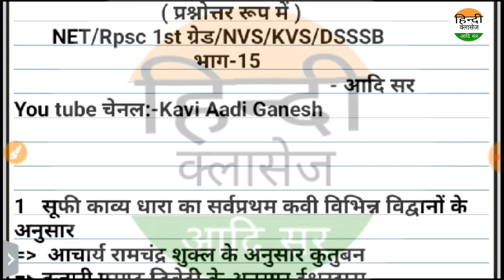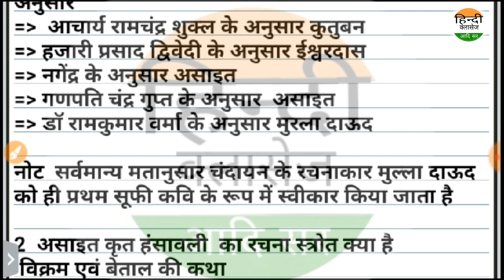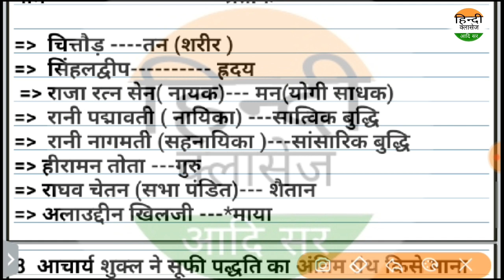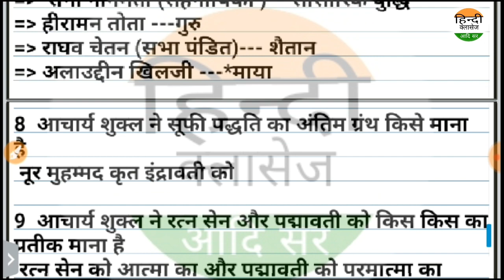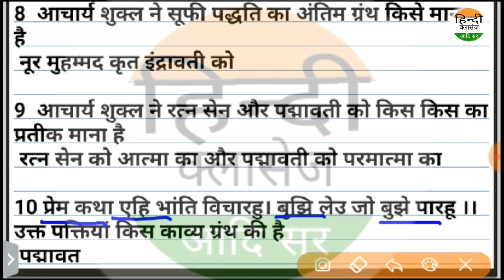भक्तिकाल हिंदी साहित्य इतिहास-भाग-15 (प्रश्नोत्तर रूप में) Hindi Sahity Itihas bhag 15 Aadi sir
NET/SET/jrf/Ist grade/kvs,dsssb,PGT,TGT
rpsc first grade,2nd grade
इतिहास लेखन की परम्परा
प्रमुख इतिहास लेखक

Net
Set
kvs
Dsssb
ssc gd
patwari
RTET
ctet
uptet
htet
daily current
डेली करंट
all exam exam
next time